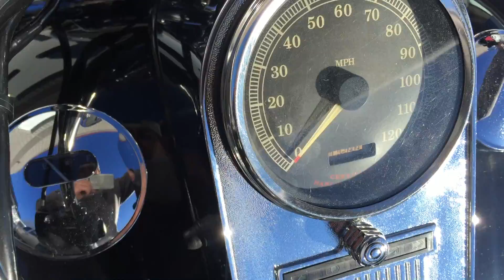2001 Harley Davidson Road King Walk-Around